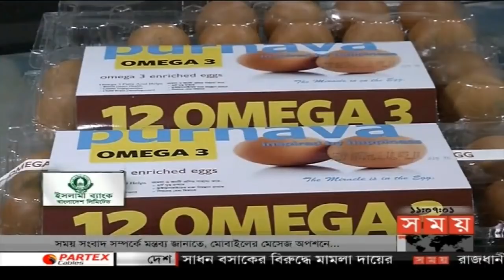এ সময়ের বাণিজ্য | সকাল ১১টা | ১২ অক্টোবর ২০১৮ | Somoy tv bulletin 11am | Latest Bangladesh News